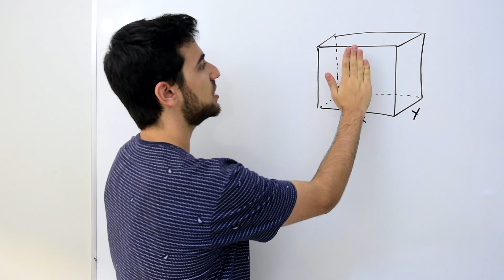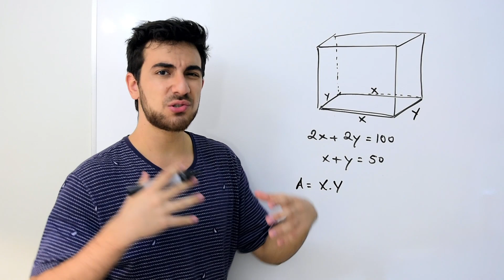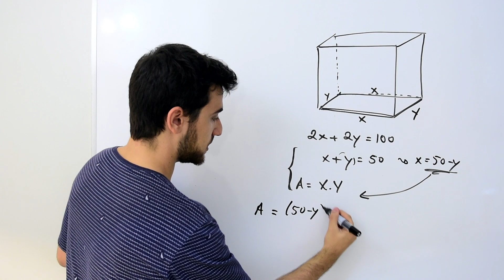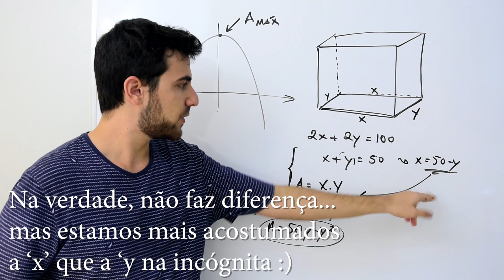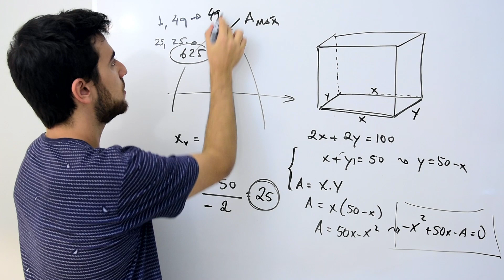Resolução do ENEM 2017 (Matemática) - Área MÁXIMA do Viveiro | Questão 26/45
Resolução/Correção Comentada do Enem 2017 - Questão 26/45

Viveiros de lagostas são construídos, por cooperativas locais de pescadores, em formato de prismas reto-retangulares, fixados ao solo e com telas flexíveis de mesma altura, capazes de suportar a corrosão marinha. Para cada viveiro a ser construído, a cooperativa utiliza integralmente 100 metros lineares dessa tela, que é usada apenas nas laterais.

Quais devem ser os valores de X e de Y, em metro, para que a área da base do viveiro seja máxima?

Mais vídeos que podem te ajudar:

⚡️ VIDEOAULAS: ⚡️